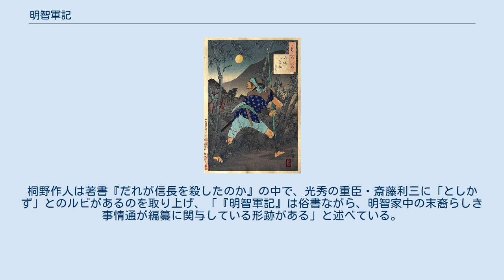明智軍記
月百姿「山城小栗栖月」（月岡芳年作）　明智光秀が小栗栖で落ち武者狩りに遭う場面 『明智軍記』（あけちぐんき）は、江戸時代中期の元禄初から15年（1688年 - 1702年）頃に書かれたといわれる、明智光秀を主人公とする軍記物である。
著者は不明。
全10巻。
毛利田庄太郎と伊丹屋茂兵衛の版がある。
 明智光秀の美濃脱出から山崎の戦いの後、光秀が小栗栖の竹藪で殺害されるところまで書かれている。
前述の通り著者が不明の上、明智光秀の死後100年ほど経った頃に書かれた軍記物（創作を含む作品で、資料としても二次、三次資料）であり、誤謬も多く、他書の内容と整合しない独自の記述が多くあって裏付けに乏しいため、一般的に史料価値は低いとされる。
 高柳光寿は「誤謬充満の悪書」とするが、小和田哲男は「『明智軍記』の作者が、現在私たちが知りえない何らかの情報を握っていた可能性は皆無とは言えず」「同書によってしか知ることができない情報も少なくない。もっとも、軍記物としての限界から、そのまま信用できない部分も多く」記載内容を吟味する必要があるが、全く史料的側面がないわけではないとする。
桐野作人は著書『だれが信長を殺したのか』の中で、光秀の重臣・斎藤利三に「としかず」とのルビがあるのを取り上げ、「『明智軍記』は俗書ながら、明智家中の末裔らしき事情通が編纂に関与している形跡がある」と述べている。